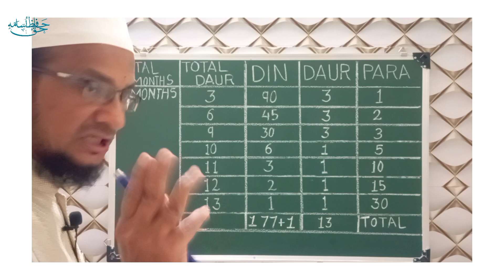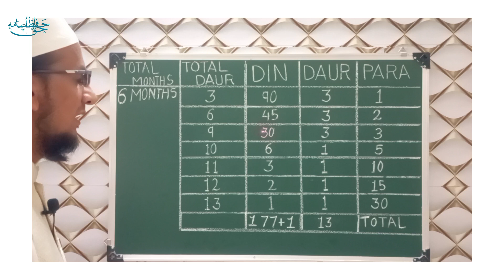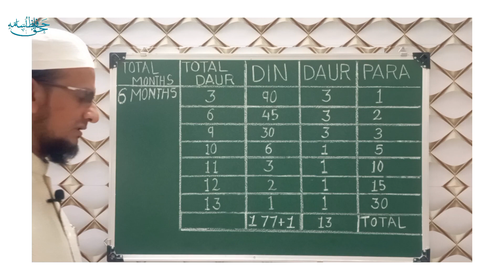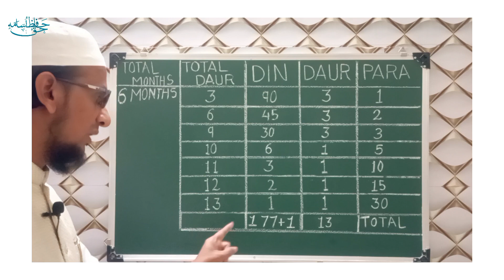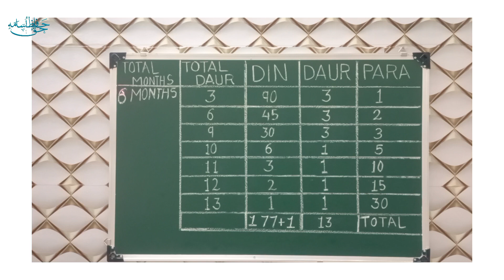How to recite Quran-e-kareem in One day in easy way | By Hafiz Usama Haq